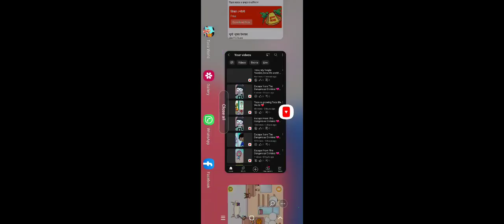Thief Break into my house 💔Toca life world. New video